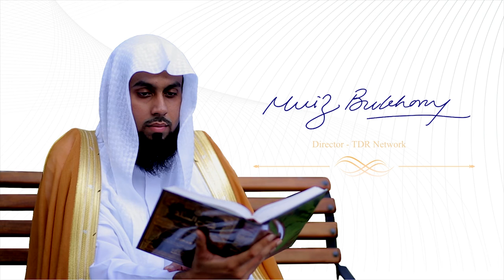Sheikh Muiz Bukhary - Director (TDR Network)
With a passion for Islam, Sheikh Muiz Bukhary completed the memorization of the Noble Quran at the tender age of 14 and then went onto spend 10 years specializing in the fields of classical Arabic, Islamic Jurisprudence, Hadith & other Islamic sciences at the International Islamic Institute of Sri Lanka.

Sheikh Muiz Bukhary, who is a director of TDR Network, invites you all to join us in achieving the noble vision of global dawah and aid work.